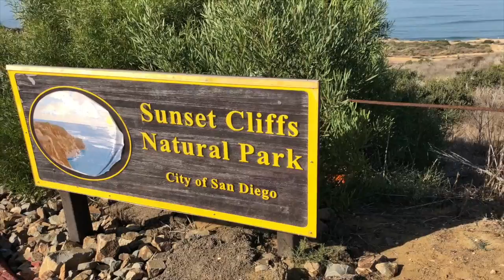San Diego // Point Loma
Hoj, Chew, and Joey decide to make it happen.